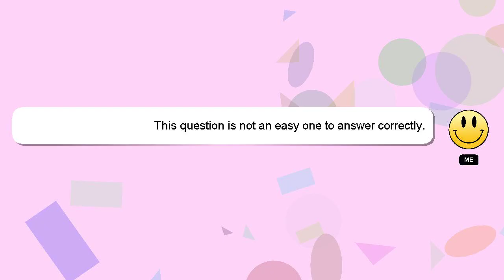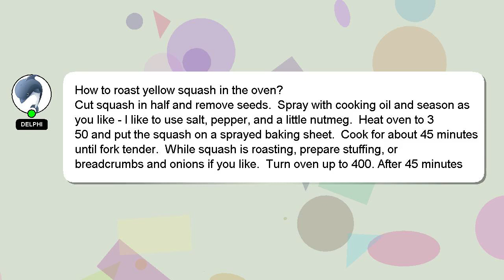How to roast yellow squash in the oven?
Let me give you a quick introduction about myself, Greetings, my name is Delphi. Let me help you get the answers you need to your questions. - How to roast yellow squash in the oven?

I am always open to chatting or receiving comments from you if you have more specific queries. A 'heart' from me will be given to show my gratitude for your contribution.

*2 What we are experimenting :*